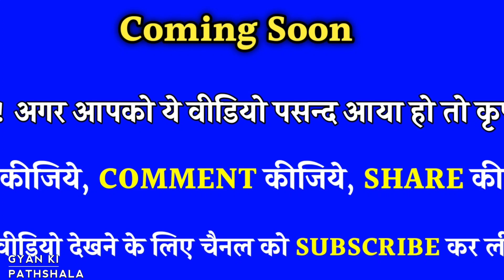Chanakya Niti || शादीशुदा औरत भूलसे ऐसा सिंदूर ना लगाए पति बर्बाद हो सकता है |Chanakya Niti Full